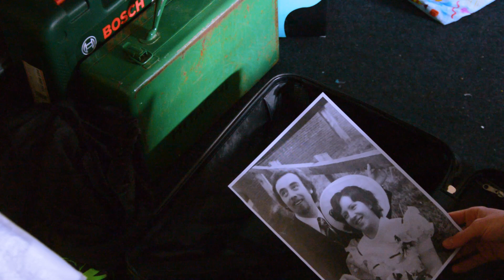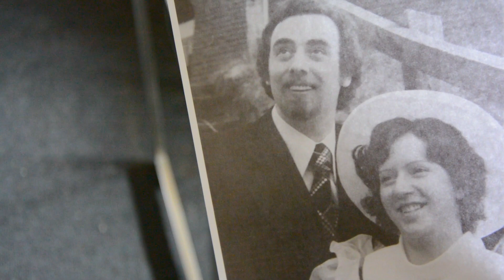Drawing My Grandparents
In This video i drew my grandparents in black and white. Hope you enjoy.

obviously inspired by gawxart